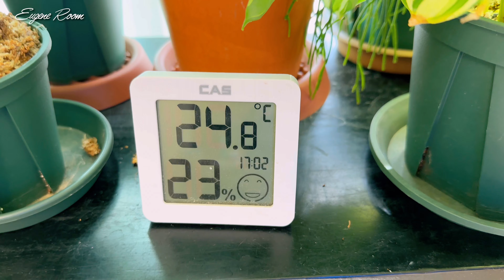식물VLOG 식물 키우면서 지루하지않게 공간사용하기